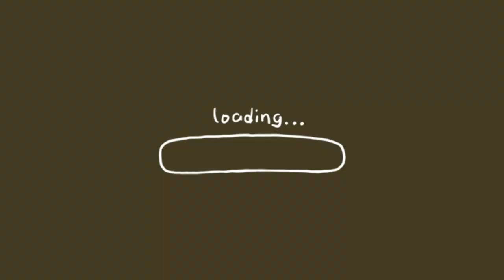Mình Vẽ Tranh Minhwa ??? | Neyussi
Tranh Minhwa là gì ??
Minhwa (tiếng Hàn: 민화) được hiểu theo nghĩa đen là “bức tranh bình dân” hay “bức tranh của nhân dân”. Minhwa chủ yếu tạo ra bởi các họa sĩ chưa rõ danh tính - những người tuân theo quy chuẩn cũng như phong cách kế thừa từ quá khứ, qua bàn tay của mình, họ mô phỏng lại xu hướng nghệ thuật đương đại với mục đích sử dụng chính dùng để trang trí hằng ngày. Thuật ngữ Minhwa xuất phát từ nhà triết học kiêm nhà phê bình nghệ thuật người Nhật Yanagi Muneyoshi (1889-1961).
Nguồn: korea.net

Music in my video:
Artist : pilo
Tittle : stay a minute